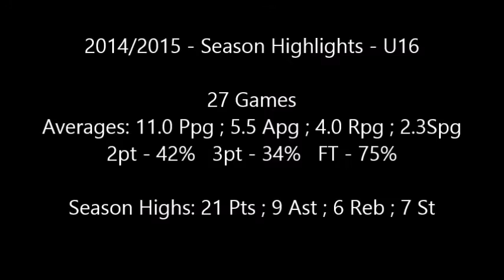Zé Lourenço - Basketball - 2014/2015 Season Highlights - U16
2014/2015 - Basketball - Season Highlights from Benfica U16